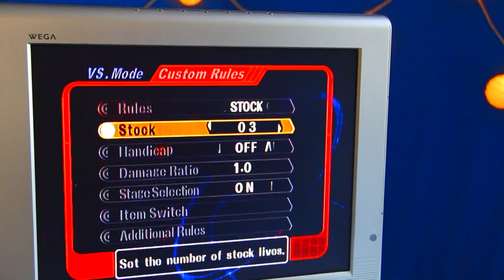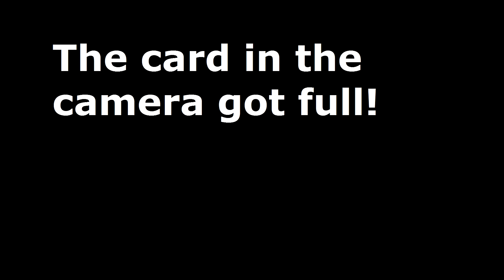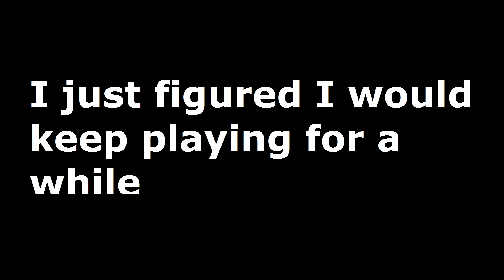ASMR Nostalgia: Super Smash Bros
In this video I play Super Smash Bros and whisper about it into the mic.  I try to also focus on the controller sounds.